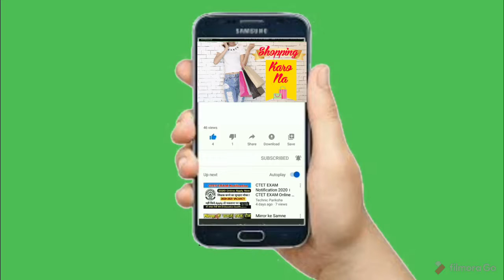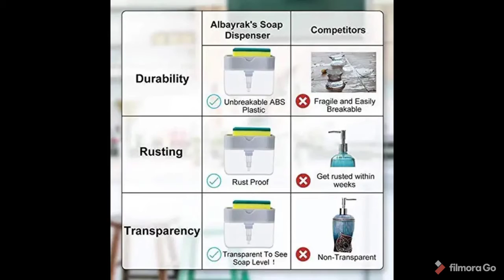Liquid Soap dispenser for kitchen